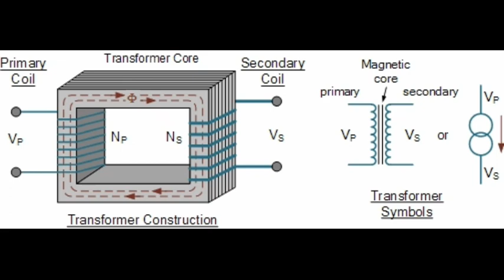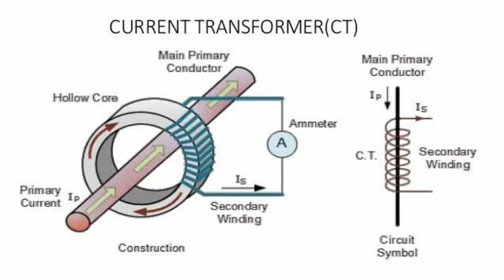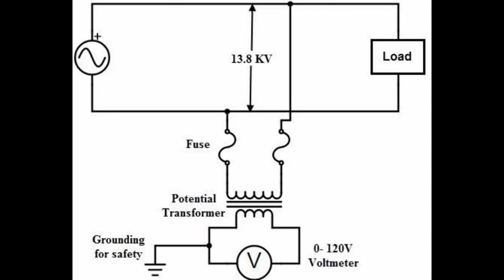Instrument Transformers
1.Instrument transformer
2.Current transformer( CT)
3.Potential transformer(PT)
4.Transformer